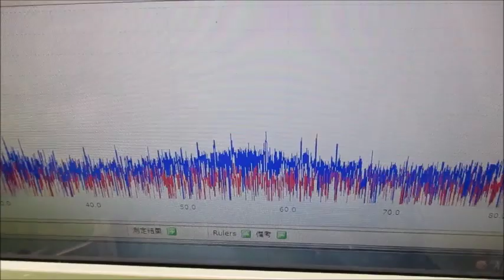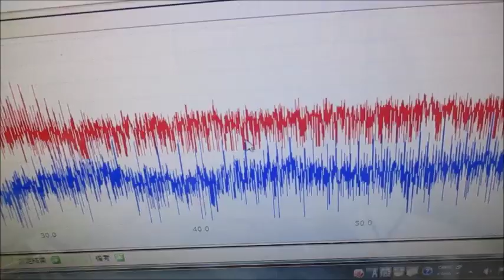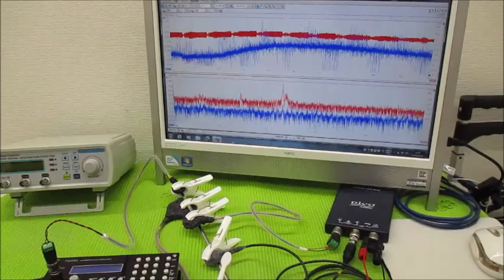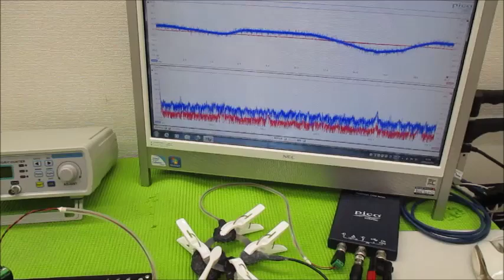メガヘルツの超音波発振制御プローブを利用した実験動画 ultrasonic-labo